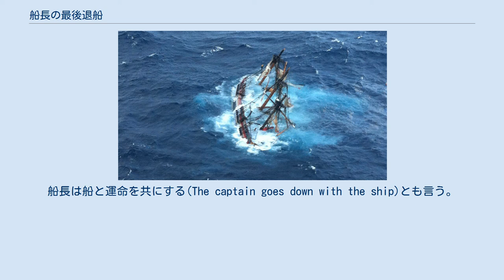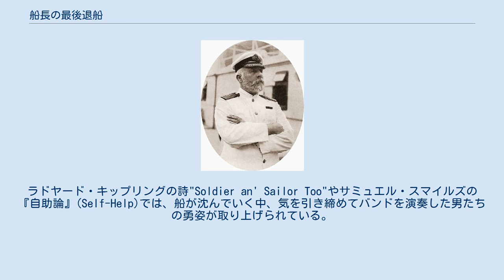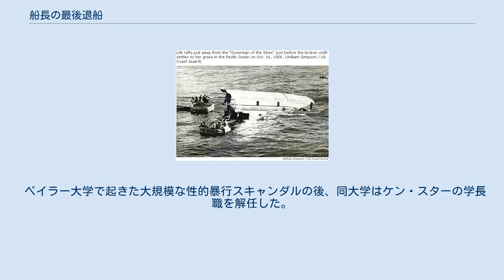船長の最後退船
客船「タイタニック」沈没時の船長エドワード・スミス 船長の最後退船（せんちょうのさいごたいせん）とは、海事における伝統の一つで、船長が自分の船とその船に乗っている全ての人に対して最終的な責任を持ち、緊急時には船上の人を全て助けてから一番最後に退船するか、さもなくば死を覚悟するというものである。
船長は船と運命を共にする(The captain goes down with the ship)とも言う。
 1912年に沈没した客船「タイタニック」とその船長エドワード・スミスに関連して言及されることが多いが、この伝統は「タイタニック」沈没よりも少なくとも11年前には行われている。
船の遭難時、ほとんどの場合において、船長は自分の避難を後回しにして、他の人々を救うことに集中する。
その結果、一番最後まで船に残ることになる船長は、船と共に沈んで死ぬか、一番最後に救出されることが多い。
 この伝統は、19世紀に作られた「ウィメン・アンド・チルドレン・ファースト」（女性と子供が第一）という別の行動規範と関連している。
どちらも、ヴィクトリア朝時代の理想的な騎士道精神を反映したものである。
当時の上流階級の人々は、神聖な名誉、奉仕、弱者への敬意に結びついた道徳を守ることが求められていた。
これは、女性と子供は一族によって保護されるべきという古来からの規範に由来している。
1852年のイギリス海軍の輸送船「バーケンヘッド」の沈没事故では、女性や子供を先に避難させてその命を救った船長と兵士たちの行動は、多くの人々から賞賛された。
ラドヤード・キップリングの詩"Soldier an' Sailor Too"やサミュエル・スマイルズの『自助論』(Self-Help)では、船が沈んでいく中、気を引き締めてバンドを演奏した男たちの勇姿が取り上げられている。
 船長は、全ての乗船者の避難が完了してから最後に退船するか、全ての乗船者の避難ができないときは、たとえ自分が助かることができたとしても退船せずに船と運命を共にするという伝統がある。
社会的文脈の中で、船長は社会的規範としてこの責任を負わなければならないと感じるだろう。
 海事法では、船の状態がどのようなものであっても船主の責任が最優先されるので、船を放棄することはサルベージの権利の性質を含めて法的な結果をもたらす。
従って、船が遭難したときに、船長が船を放棄して避難したとしても、船長が不在の間の出来事についても船長は一般的に責任を負うことになり、船の危険性が容認されるまでは船に戻らざるを得ない。
 遭難した船を船長が見捨てることが犯罪とみなされることがある。
2012年のコスタ・コンコルディアの座礁事故において、フランチェスコ・スケッティーノ船長は乗客よりも先に避難した。
その行為が広く非難されただけでなく、乗客を見捨てた罪で1年、難破事故を起こした罪で5年、犠牲者を過失致死した罪で10年の、計16年の実刑判決が下された。
船長が船を見捨てることは、スペイン、ギリシャ、イタリアで何世紀にもわたって海事犯罪として記録されてきた。
韓国の法律では、船長は一番最後に避難することが義務付けられている。
フィンランドの海事法では、船長は遭難した船に乗っている全員を救うために全力を尽くさなければならず、船長の命が直ちに危険にさらされない限り、救えるという合理的な希望がある限り、船を離れてはならないと定めている。
日本では、制定当初の船員法の第12条において、緊急時の船長の最後退船の義務が規定され、違反者には懲役刑が科せられていた。
これは1970年に改正され、最後退船義務は廃止された。
アメリカでは、船を捨てることを違法行為とする明確な法律はないが、船長は、何世紀にもわたって受け継がれてきたコモンローの判例を包含する過失致死などの罪に問われる可能性がある。
国際海事法上は、遭難した船を船長が見捨てることは、違法ではない。
 日本海軍においては、撃沈された艦から生還した艦長はその多くが予備役に回されたり、左遷されるなど厳しい処分を受けた。
例としては、赤城の青木泰二郎大佐、比叡の西田正雄大佐などがある。
このこともあり、多くの大型艦の艦長は船と共に沈まざるを得なかった。
 2012年10月29日、ハリケーン・サンディによって沈没した帆船「バウンティ」（16世紀の同名の帆船のレプリカ）。
発電機が停止して船が浸水し、ウォルブリッジ船長を含む2名が死亡した。
 船長は、船と共に沈んで死ぬよりも、船を自沈させて危険から逃れることを選ぶ場合もある。
こ...